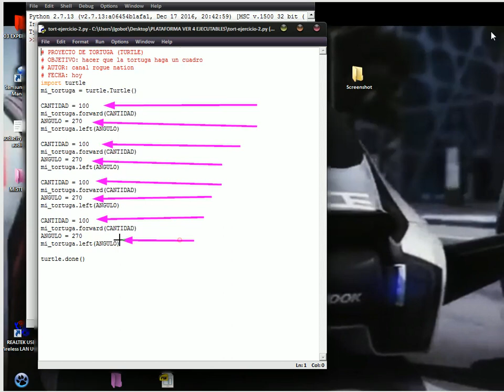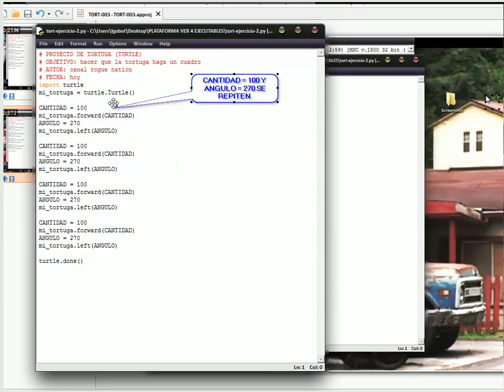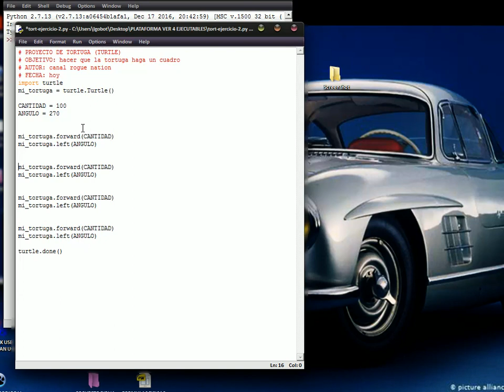Python módulo TURTLE ej 3 LA TORTUGA SIMPLIFICA EL PROGRAMA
Módulo TURTLE o tortuga para aprender a programar en Python: ESTAMOS MOSTRANDO COMO COLOCAR LA INFORMACIÓN REDUNDANTE QUE SE VA A USAR POR OTRAS INSTRUCCIONES
Este es el código fuente:
# PROYECTO DE TORTUGA (TURTLE)
# OBJETIVO: simplificar el codigo, hacer que la tortuga haga un cuadro
# AUTOR: canal rogue nation
# FECHA: hoy
import turtle
mi_tortuga = turtle.Turtle()

CANTIDAD = 100
ANGULO = 270

mi_tortuga.forward(CANTIDAD)
mi_tortuga.left(ANGULO)

mi_tortuga.forward(CANTIDAD)
mi_tortuga.left(ANGULO)

mi_tortuga.forward(CANTIDAD)
mi_tortuga.left(ANGULO)

mi_tortuga.forward(CANTIDAD)
mi_tortuga.left(ANGULO)

turtle.done()